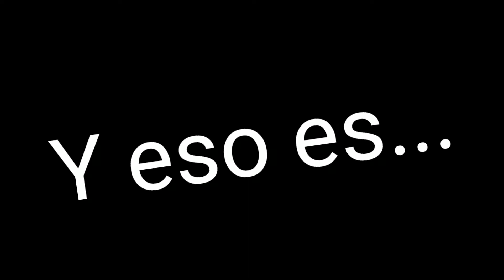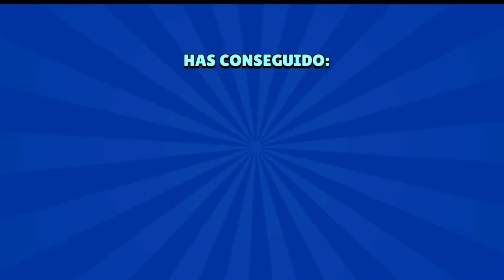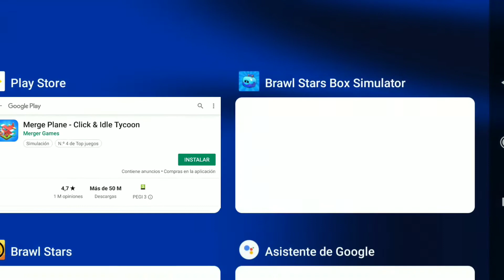Abriendo cajas de brawl stars +30 (Me toca **** brawl)